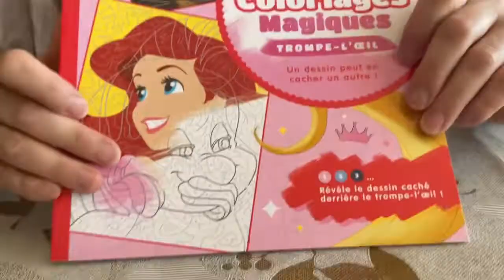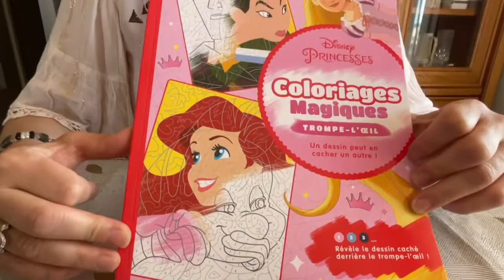SPEED COLORING TROMPE L'OEIL PRINCESSE DISNEY 1